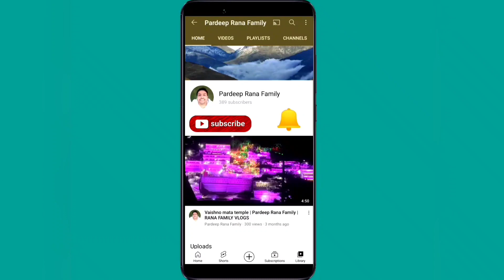Mummy ne bandhi Parul ko rakhi | RANA FAMILY VLOGS | Pardeep Rana Family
Hi friends